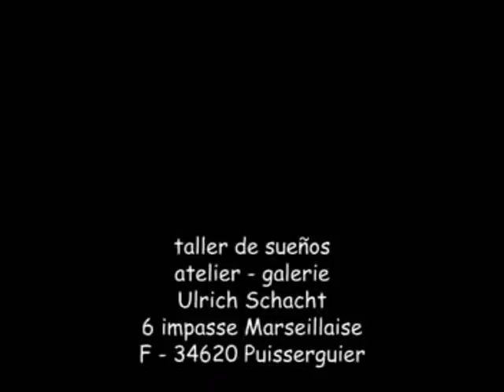Essais de musique sur vidéo des oeuvres d'Ulrich Schacht